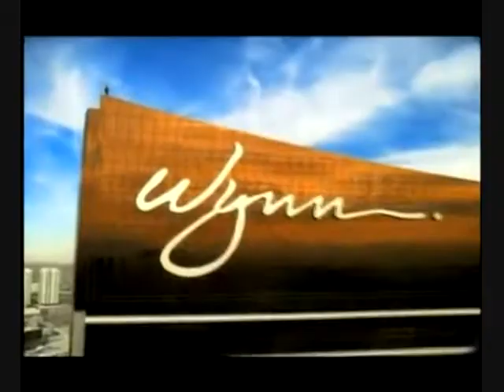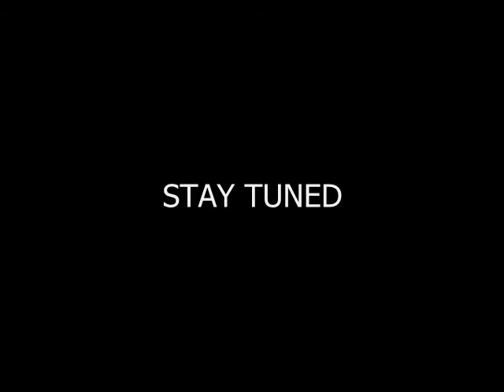What Will Steve Wynn Do Next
I heard a Rumor about Steven Wynn and a certain Buddy.